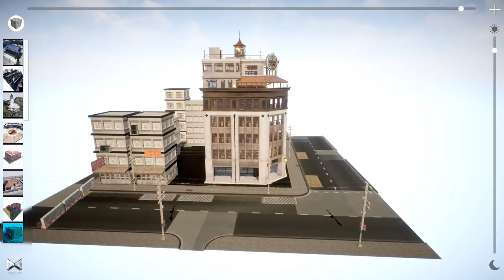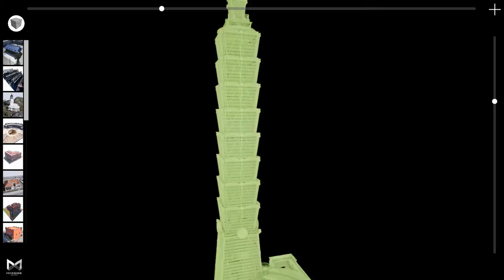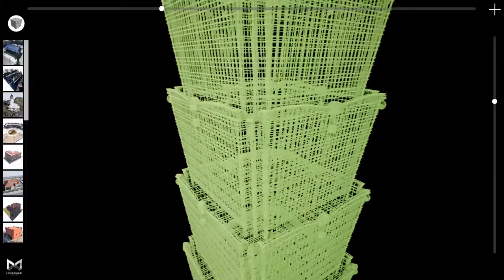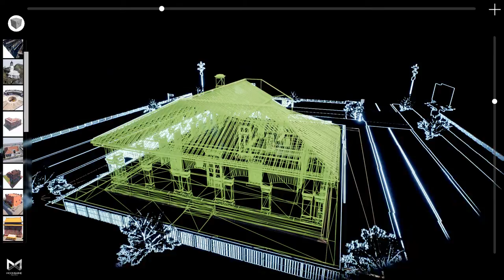台灣高階數位模型庫-Unreal 觸控展示Demo 系統(Unreal Taiwan Cultural building 3D Touch Demo system)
Unreal Taiwan Cultural building 3D Touch Demo system